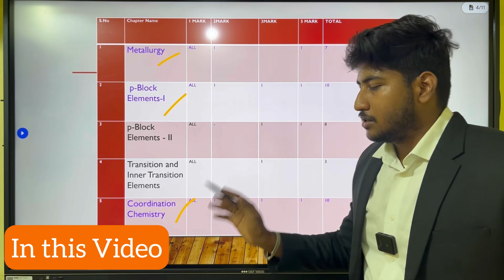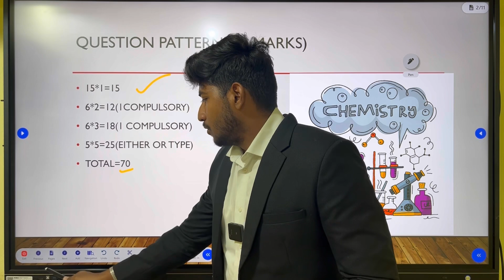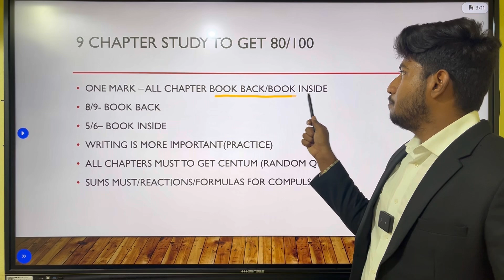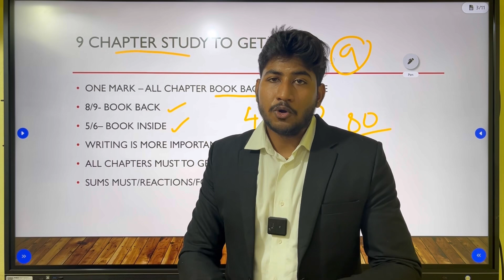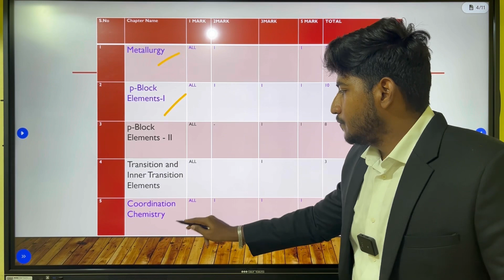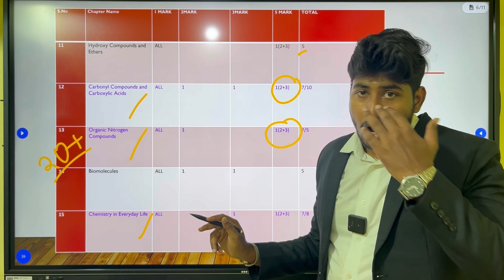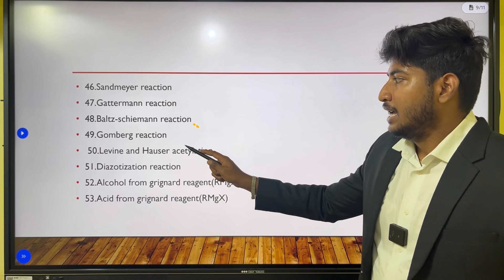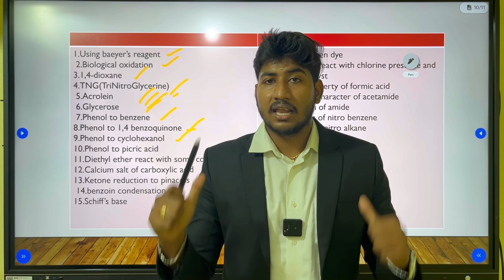12th Chemistry Blue Print|80+ Marks எடுக்கலாம் 9 Chapters போதும்|70Important Question in 15Chapters